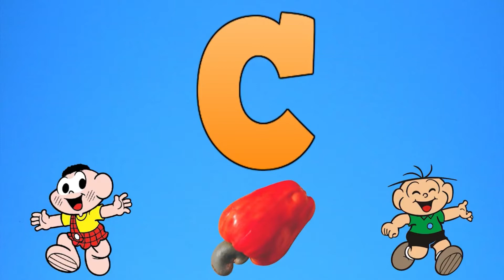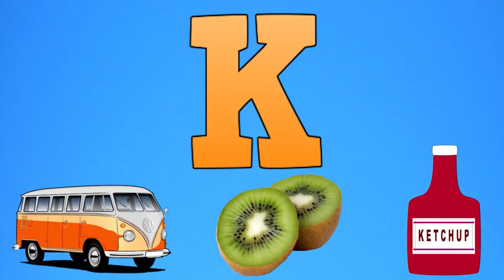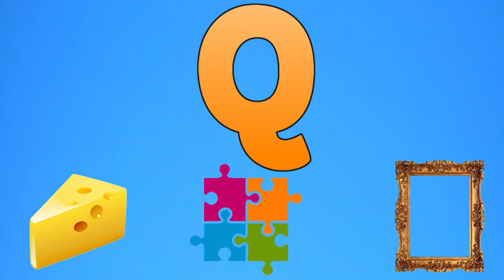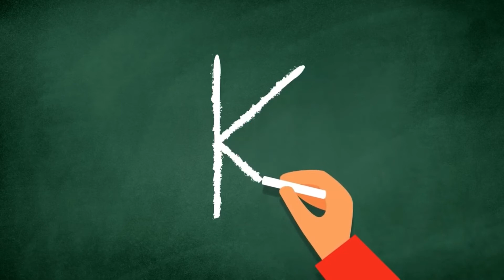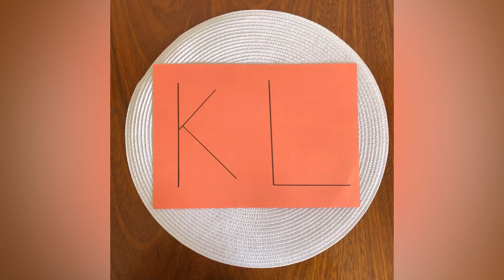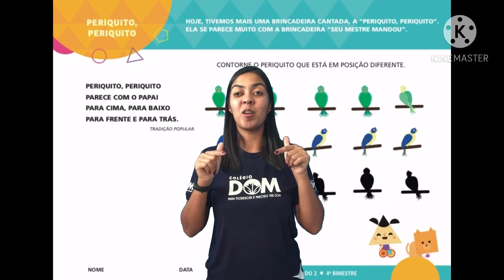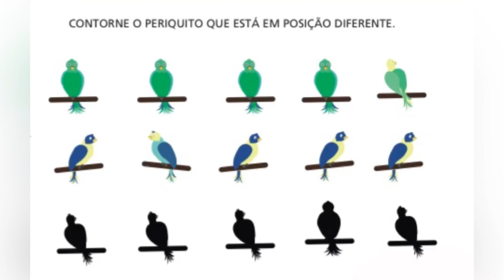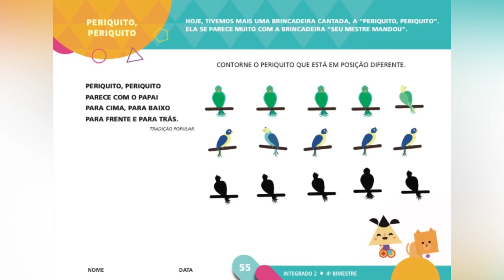Periquito, periquito (01.12) Maternal 1